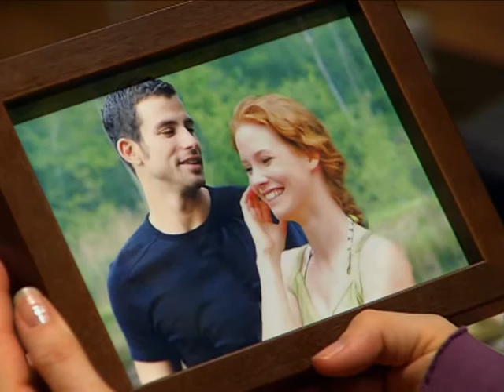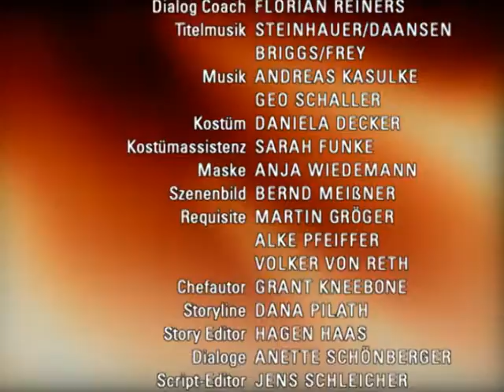Verbotene Liebe - Folge 2987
A GREGOR ERKENNT, DASS ER NICHT MAX, SONDERN SARAH LIEBT
B OLIVIA AHNT NICHT, DASS SIE IN ADRIANS FALLE GETAPPT IST
C SUSANNE FÜRCHTET, KEINE ROLLE IM LEBEN DES UNGEBORENEN KINDES ZU SPIELEN

A Gregor will sich nach einem unbeschwerten Tag mit Max seiner Gefühle für sie vergewissern. Die beiden kommen sich näher und schlafen miteinander. Während Max danach auf Wolke sieben schwebt, erkennt Gregor, dass er nicht mehr Max, sondern Sarah liebt. Er teilt Max daher ehrlich mit, dass es für sie beide keine Zukunft gibt…
B Nachdem Adrian erkennt, dass sich Nathalie seinem Einfluss weiterhin entzieht, greift er auf Olivia zurück, um seinen Racheplan an Ansgar voranzutreiben. Während Olivia weiter auf dem Pfad der Tugend wandert und sich dabei ihrer Tante Charlie annähert, schiebt Adrian ihr eine Wanze unter, um ein Druckmittel gegen Olivia in die Hand zu bekommen.
C Carla wird durch Lars’ offene Worte wachgerüttelt und erkennt, dass sie Lars trotz ihrer Probleme bezüglich Susanne und ihm nicht aus dem Leben ihres ungeborenen Kindes ausschließen sollte. Während Lars erleichtert ist, dass Carla sich wieder besonnen hat, fürchtet Susanne, dass es für sie durch die Trennung von Carla keinen Platz mehr im Leben des Kindes geben wird…